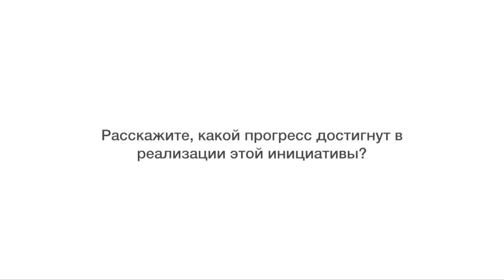ITU INTERVIEWS: Интервью Андрей Зеневич (Language: Russian)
Интервью
Андрей Зеневич Ректор Белорусская государственная академия связи
Interview with Andrej Zianevich Rector Bielorusian State Academy of Telecommunications at the Regional Development Forum and Regional Preparatory Meeting for CIS, Bishkek, Kyrgyzstan. (Language: Russian)